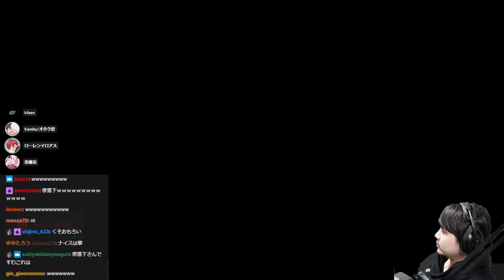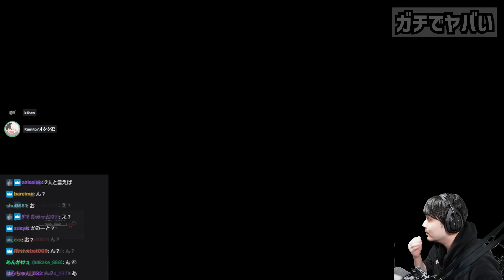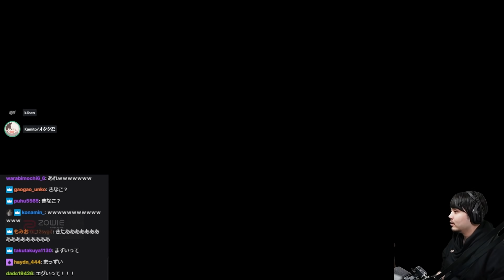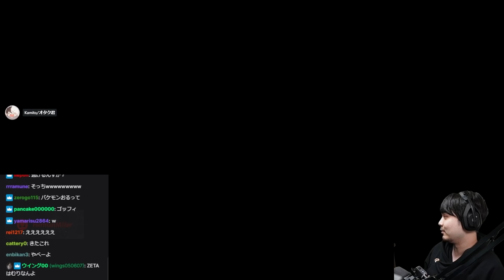本当にヤバいのはローレンでも奈羅花でもなくKamitoだった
-配信:Twitch